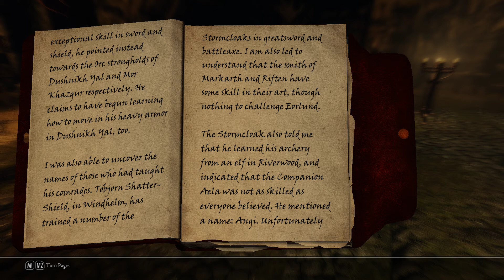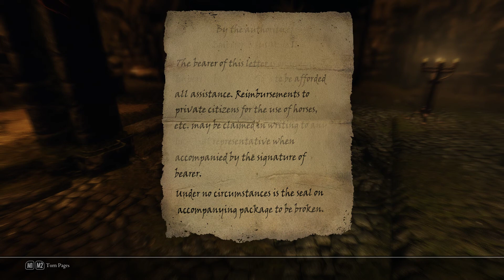Ravlof Haugen (003) - Spiders nearly killed me! Rescued a Stormcloak Soldier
This is a Requiem playthrough of the Ultimate Skyrim Guide enhanced with Rodericktech's graphic and weather enhancements.

This is a complete, unedited roleplaying playthrough.  I will be reading book, writing in journals and living the dream.